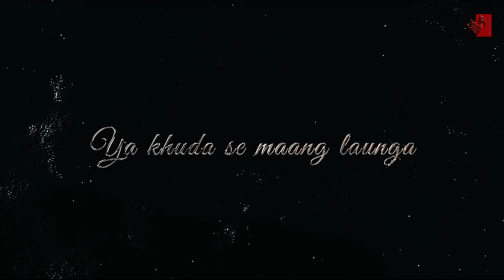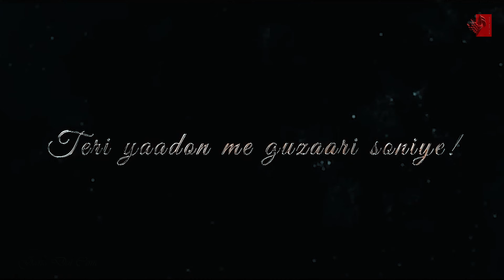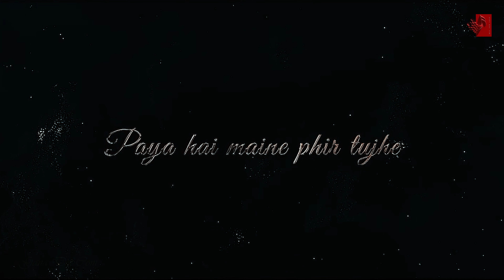Heeriye Mashup 2023 | Best Of Arijit Singh 2023 | Gana Dot Com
Mashup 2023 | Best Of Arijit Singh 2023 | Gana Dot Com

Arijit Singh returns with the best of his songs in this Heeriye Mashup 2023. Featuring the biggest hits from his 2023 album, this mashup will have you singing all day long!

In this Gana Dot Com Heeriye Mashup, you'll get to enjoy the best of Arijit Singh's hits in one song. This mashup features some of his most popular songs from his 2023 album, all mashed together for a party atmosphere. Whether you're a fan of Arijit Singh or just looking for a good party song, this mashup is perfect for you!

Your Queries👇👇
heeriye
heeriye heeriye
heeriye song
Arijit Singh
arijit singh heeriye song
heeriye arijit singh
kaise hua
arijit singh mashup
heeriye mashup
new mashup
mashup 2023
new mashup song
heeriye mashup
heeriye heeriye song
kaise hua song
kabhi jo badal barse
sajde kiye hai lakho
paya hai tujhe
piya
maan meri ja
king
soneya
main tera ban jaunga
tu mera koi na hoke kuch lage
thori der aur thehar ja
pehli nazar mein
tu aake dekh le
rabba rabba
looking to your eyes
some one loved you